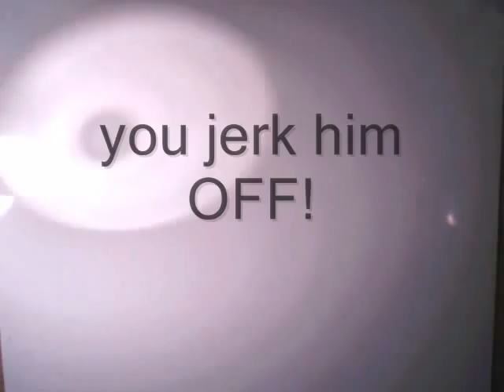Lost Picasso ROKGOD art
hotsauce johnsons song lost picasso, set to my art